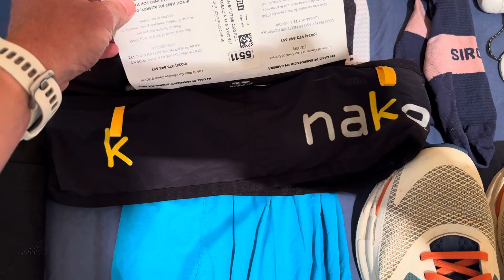Material Obligatorio Val D’Aran by UTMB | PDA 55K +3300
Este es el material que voy a llevar en la Val D’Aran by UTMB de 55kms +3300m

La información de este video y en todos los de este canal no reemplaza la consulta con profesionales de cada temática. Supone una información, con las correspondientes citas a la bibliografía científica, unicamente para tu conocimiento en caso de que que quieras complementar la información.
beFinisher exime cualquier responsabilidad que pueda ocurrir por un mal uso de la información ofrecida en el video.